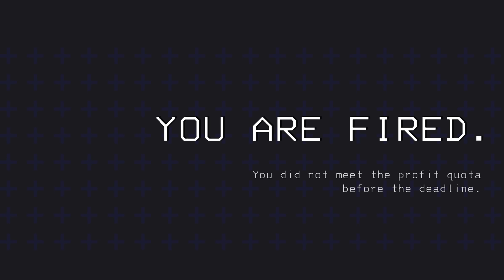Ich frage mich, was da lustiges in der Box steckt.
Buben spielen Lethal Company.